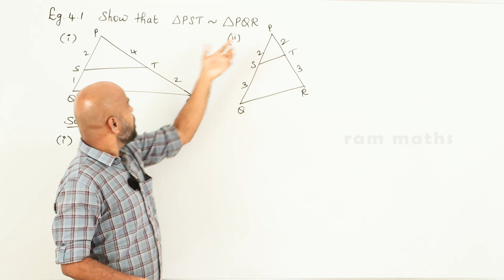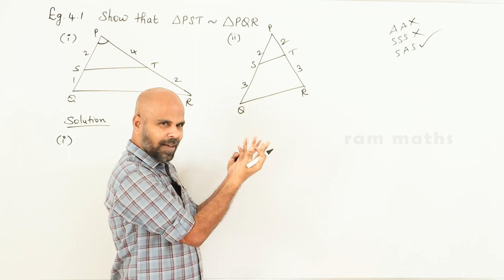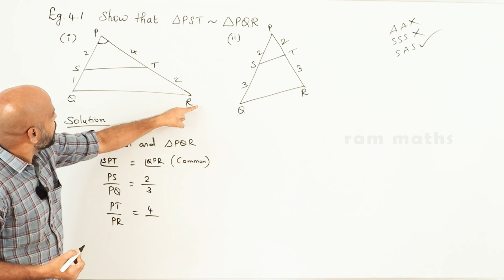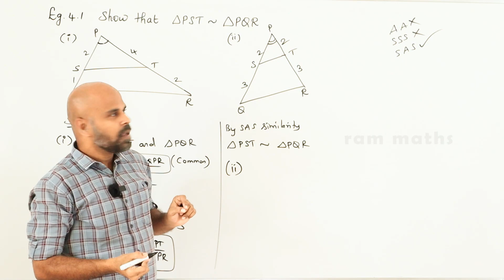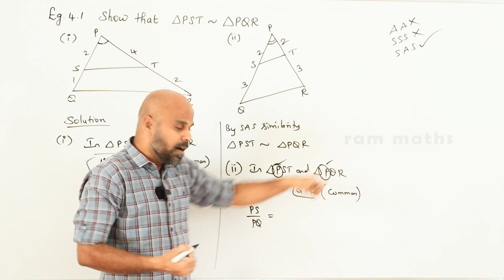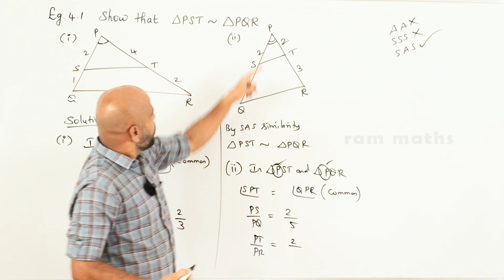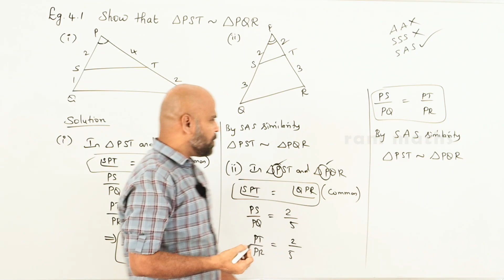10th | EXAMPLE 4.1 | GEOMETRY | CHAPTER 4 | STATE BOARD | RAM MATHS